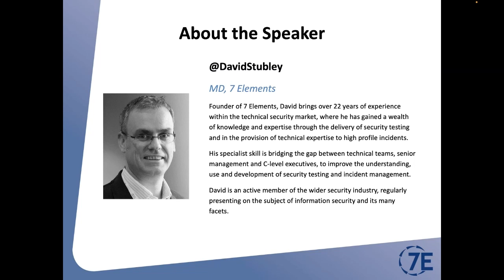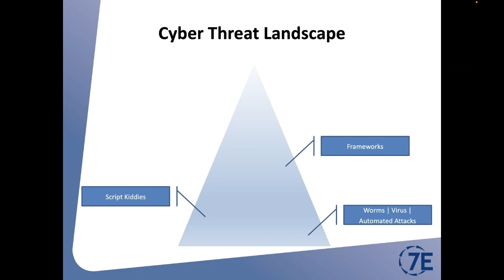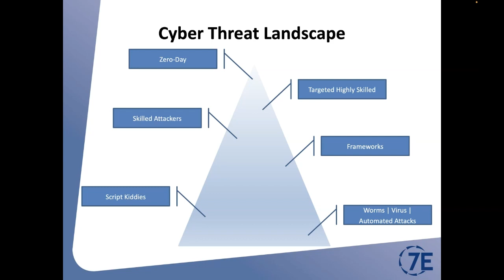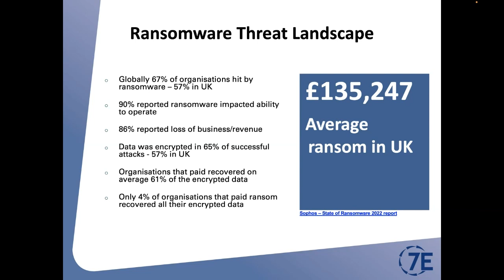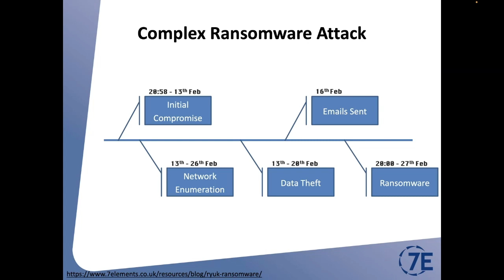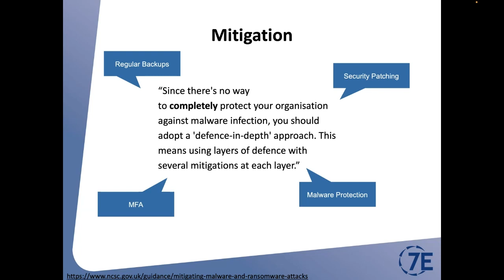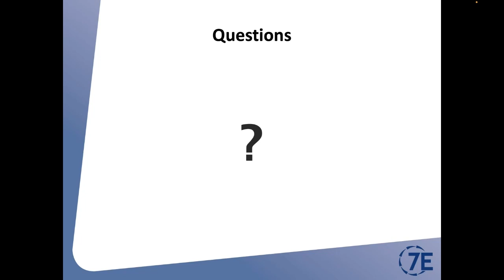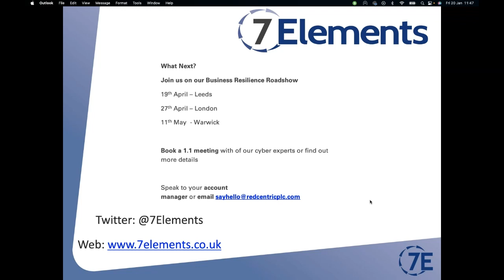Cyber Attacks Webinar with 7 Elements